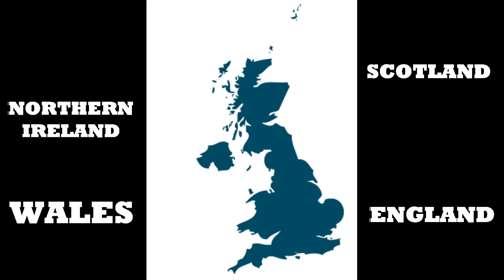Northern Irish Accent | Belfast Accent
This video looks at 20 words Northern Irish people say.

Today will help you understand native speakers of English better.

The Northern Irish accent can be extremely confusing.

It is important as many natives:

a) have tricky accents
b) speak quickly
c) have difficult slang
d) use language that is not heard in the classroom, on the news or on YouTube

🕒TIMESTAMPS🕒

0:00 - Intro
0:25 - Where are you from?
0:35 - Great Britain & Northern Ireland
1:23 - Why is it important to understand variations of English?
1:54 - Daily Question
2:03 - 20 words!
3:49 - Outro

🔥 My Northern Irish Accent is a Belfast Accent 🔥

🤓 WANT TO IMPROVE YOUR NORTHERN IRISH ACCENT